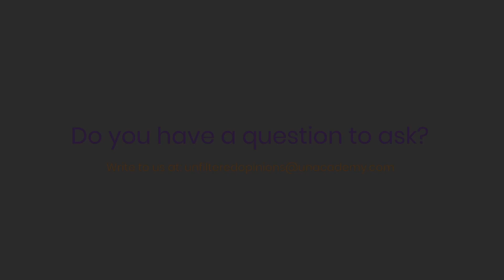NEET 2021 केलिये Biology की Revision कैसे करे? | Pranav Pundarik - NEET UG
Welcome to Unfiltered Opinions, an initiative by Unacademy.

In this episode, we have Pranav Pundarik, a top Biology educator for NEET exam. He talks about the important questions asked by the NEET aspirants. According to him consistency is the only key to clear the NET exam. Furthermore, he highlights the importance of building your concepts stronger and selecting the right resources. He is of the opinion that NCERT Biology is Bible of NEET exam and one of the most important and necessary book to help you build your concepts. He speaks on time management and strategies for last two -three month preparation of NEET exam. He believes that hardworking is the only way to crack the NEET exam.

Get all your questions answered by the best of best!
Whether you are looking to know more about the exams or the life and journey of those who ace the exams, we have got you covered.
The channel presents your favorite Toppers and Top Educators in a candid and unscripted segment sharing their opinions on some of the most asked questions.

Do you have a question that you would want an Unfiltered Opinion on?